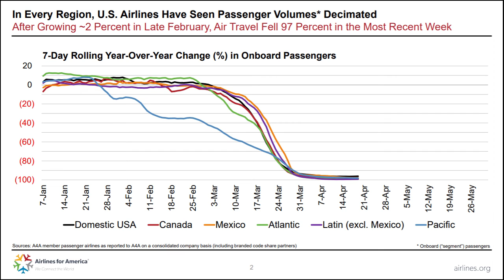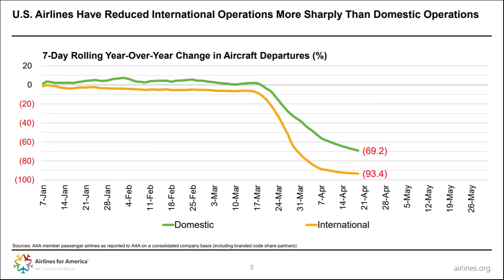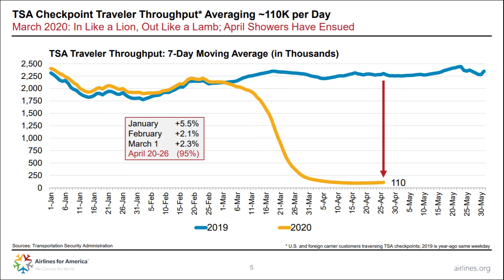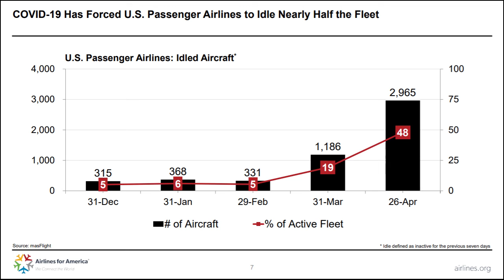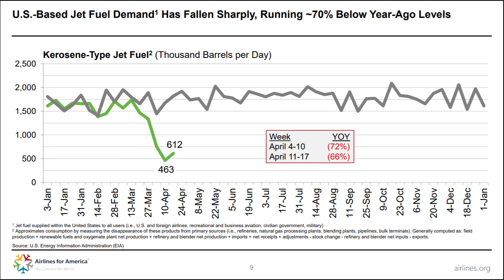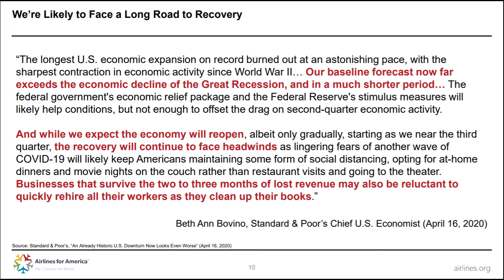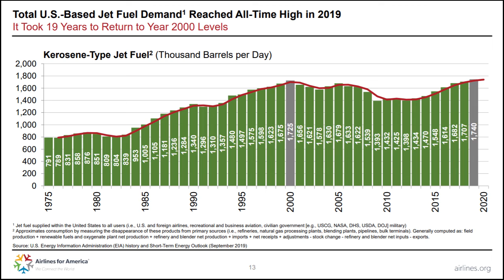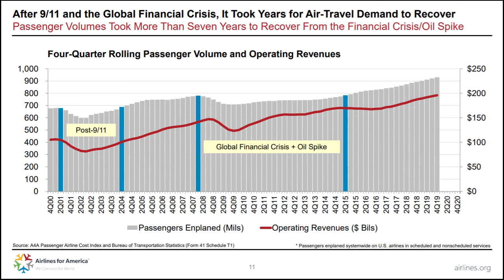Airlines For America Tele-Town Hall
John Heimlich, Vice President and Chief Economist for Airlines for America joins CEA President, David Holt for a discussion on the current state of the aviation industry during the coronavirus pandemic. With special notes from CEA Federal Policy Advisor, Michael Zehr.